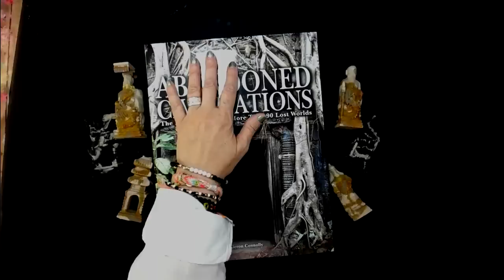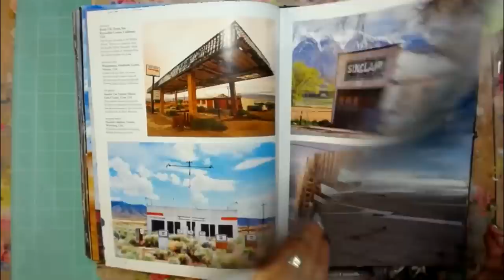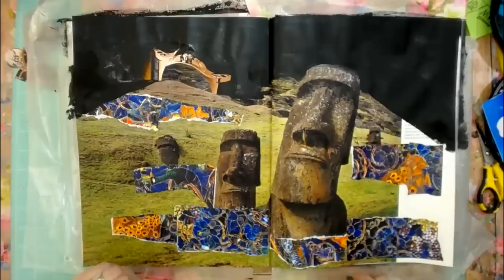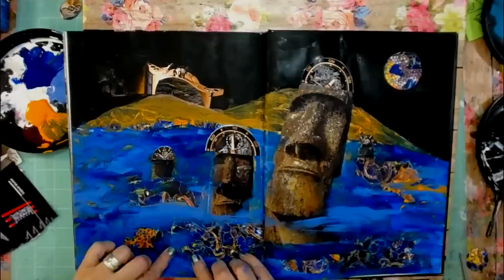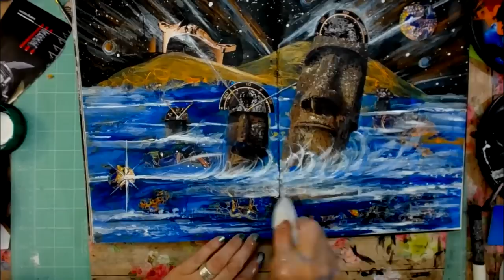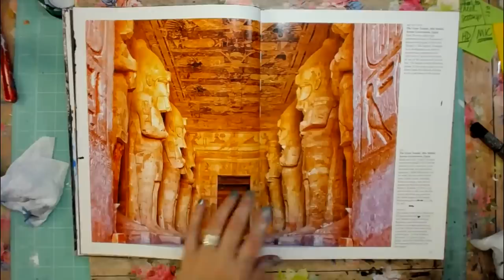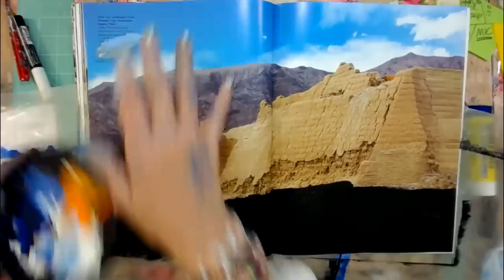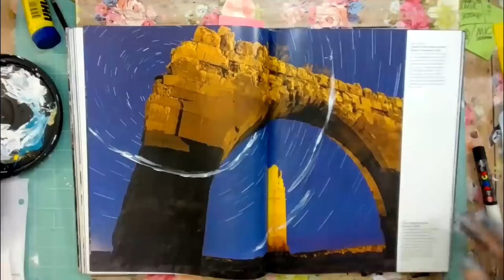Abandoned Books Mixed Media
Thanks everyone that supports the channel! xo